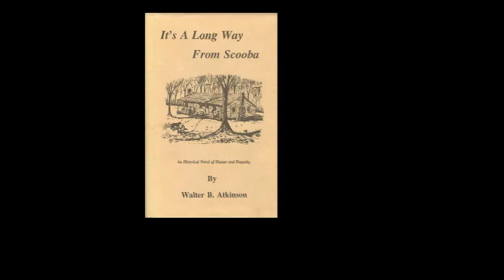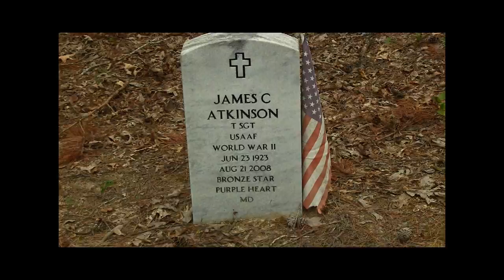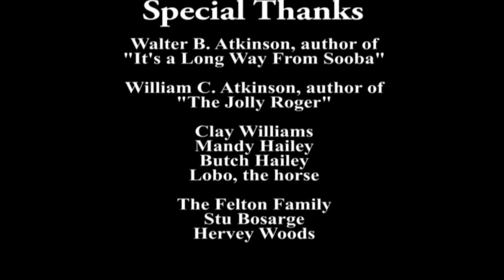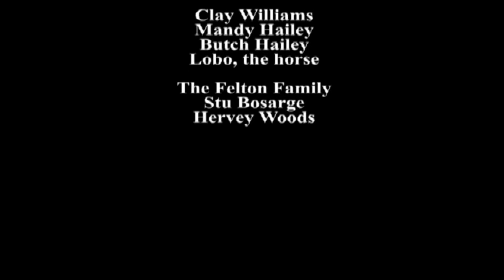Bennett Hill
The story of the family that settled in Wahalak in 1834.  They homesteaded a few hundred yards from the Felton Cemetery.  Today, people know the place as Bennett Hill.